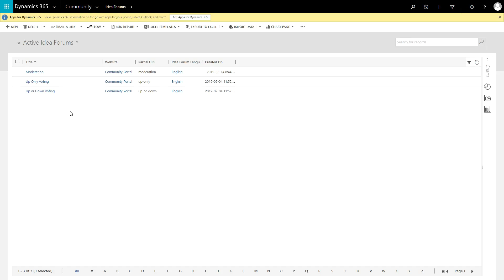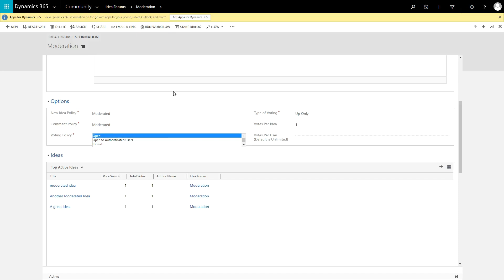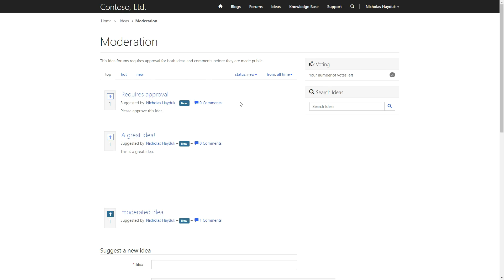Dynamics 365 Portals Tip #26 - Ideas in the Community Portal - Engineered Code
In this tip we dive into the Ideas functionality offered as part of the Community Portal.  Ideas are great for allowing portal users to submit feedback on your products or services, with the ability for other users to comment and or vote.